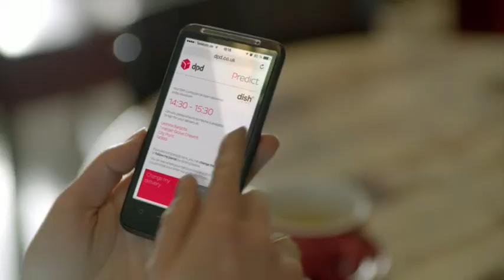Corporate Film (EN)